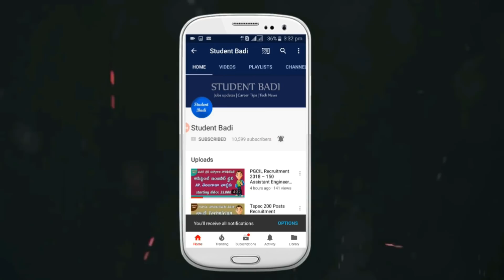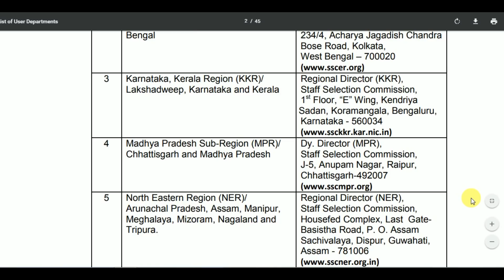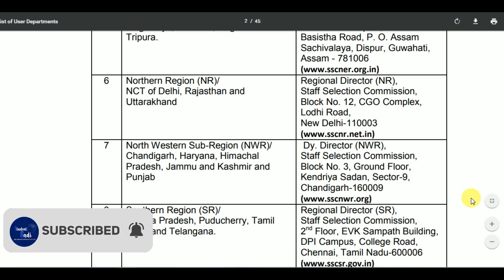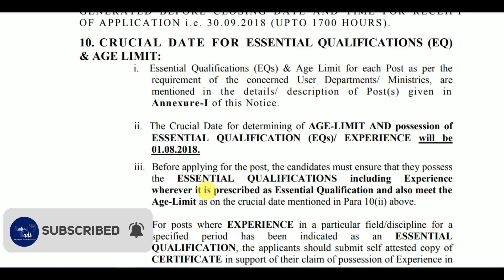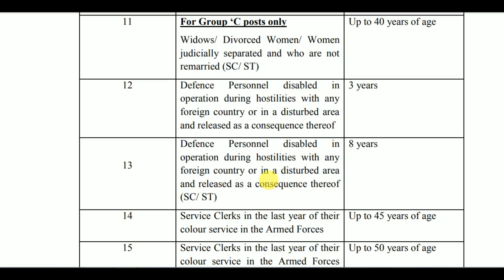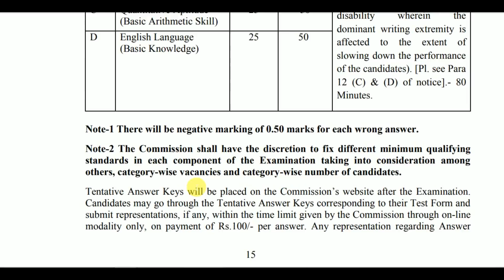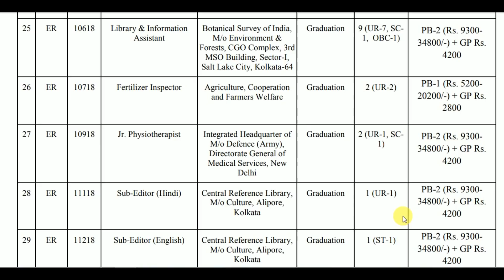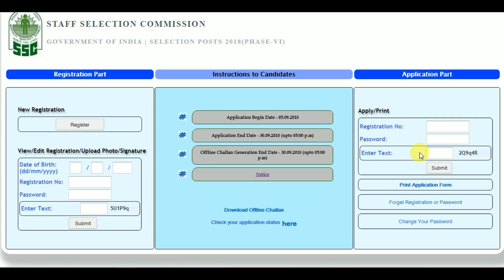SSC నుండి 1100 పైగా పోస్టులు విడుదల | SSC 1100 post Various Department Recruitment Notification 2018